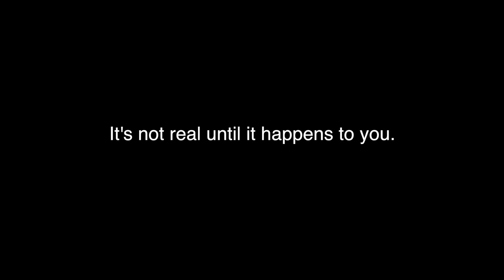National Posion Prevention Week - Own It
This video is about National Posion Prevention Week.